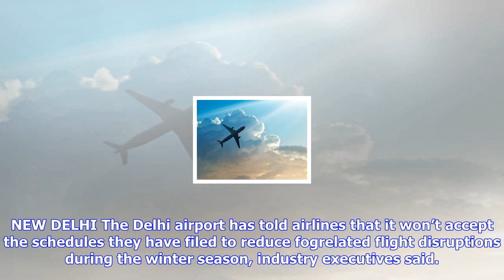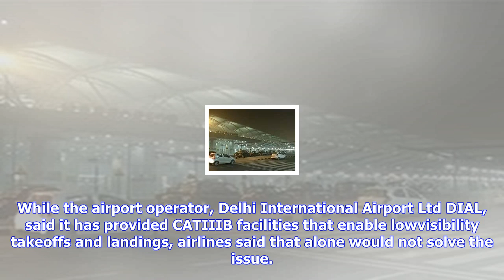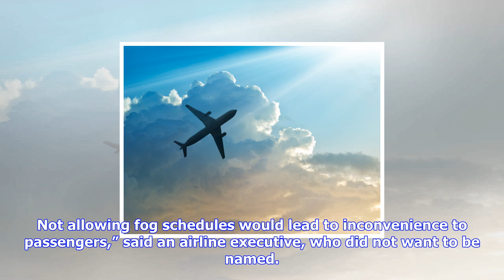Breaking News | No fog schedule for airlines at delhi airport this winter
No fog schedule for airlines at delhi airport this winter

While the airport operator, Delhi International Airport Ltd DIAL, said it has provided CATIIIB facil...